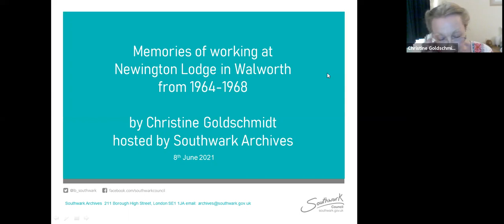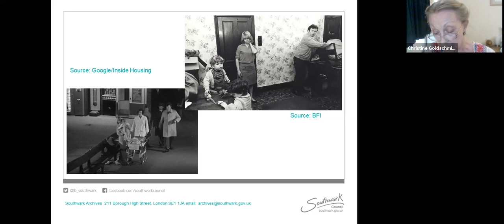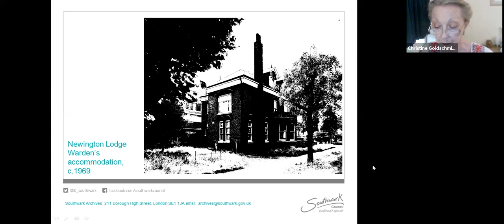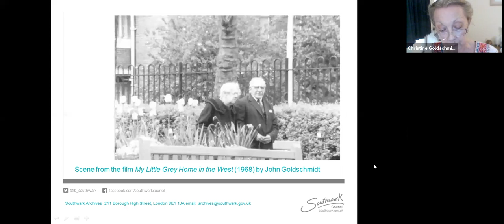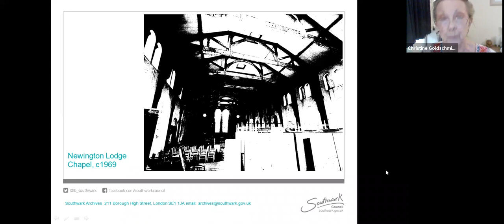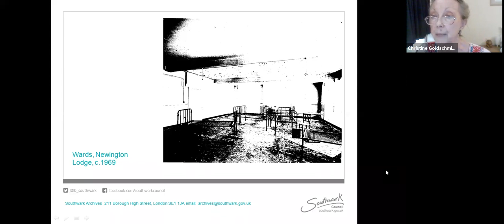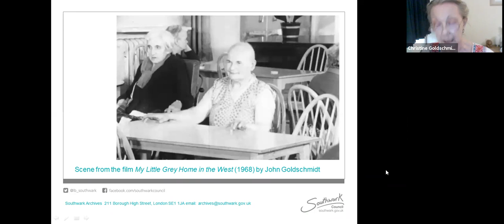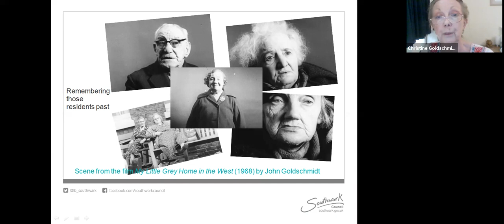Memories of working at Newington Lodge in Walworth 1964-68 by Christine Goldschmidt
Former clerk and executive officer, Christine Goldschmidt reads from her memoirs about working at Newington Lodge in Walworth, London, a former homeless institution and workhouse.
Christine worked at the lodge during a time of change in administration from the L.C.C. to the London Borough of Southwark, the filming of Ken Loach’s famous film ‘Cathy Come Home’ in 1966 and possibly the last film to be made there — ’My Little Grey Home in the West’ by film maker John Goldschmidt in 1968.
This online event was organised by Southwark Archives on 8 June 2021.